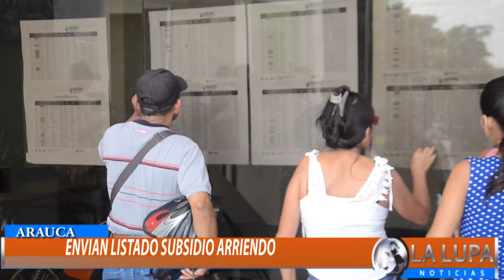ENVIAN LISTADO SUBSIDIOS DE ARRENDAMIENTOS PARA LAS FAMILIAS DAMNIFICADAS POR EL INVIERNO